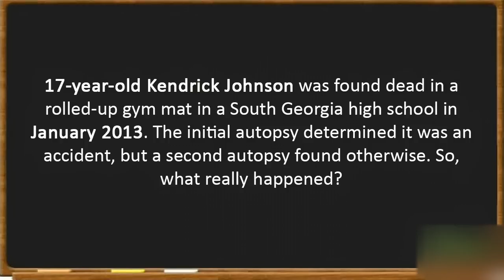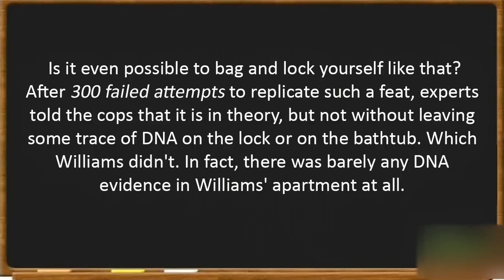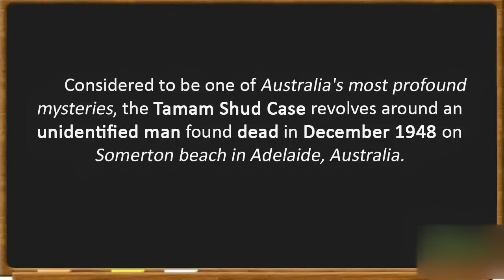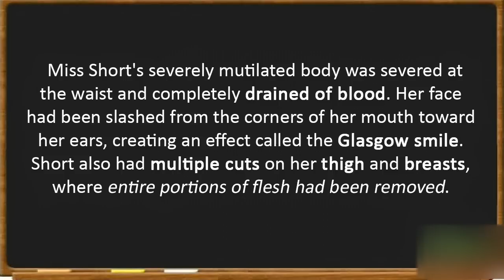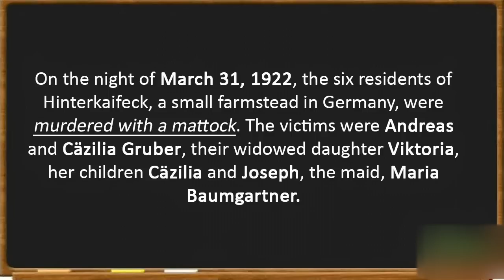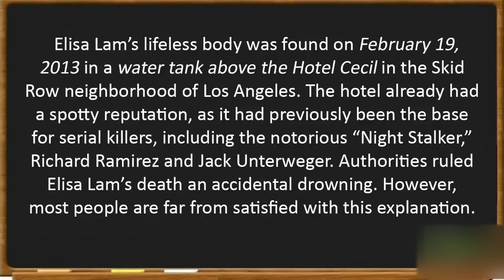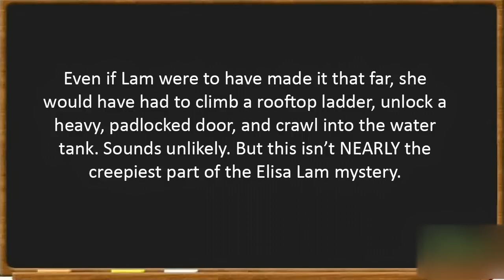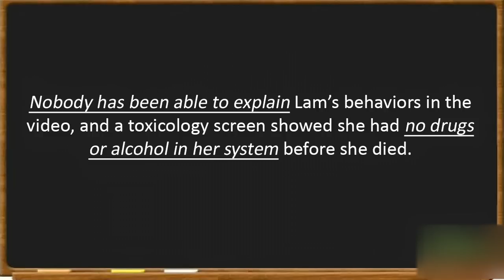10 Extremely Creepy, Most Mysterious Death Ever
In this day and age, committing the perfect crime is becoming increasingly difficult. With the advent of advanced forensic sciences, and with news being constantly disseminated via television and the Internet, very few crimes produce more questions than answers. This is why we are still mystified and intrigued by crimes that seem unsolvable, even in the age of surveillance cameras and DNA databases. However, these cases persist, stumping investigators and the general public alike. Whether they are decades-old cold cases or new incidents defying explanation, unsolved crimes make for some of the most perplexing and intriguing mysteries. The following cases have either remained totally unsolved or have been “solved” with some suspect explanations that continue to inspire debate to this day. Can you be the one to find a suitable resolution to any of these chilling incidents?

List:

10. The Mysterious Death of Kendrick Johnson
09. Spy in the bag: The Mysterious Death of Gareth Williams - The extraordinary life and death of the spy found in a padlocked sports bag
08. The Lead Masks Case
07. America's Unknown Child (the Boy in the Box mystery)
06. Taman Shud Case: The Somerton Man  - One of Australia's most baffling cold cases
05. The Black Dahlia / The 1947 Murder of Elizabeth Short - The Hollywood’s Most Famous Unsolved Murder
04. The Mystery Of The Atlas Vampire Murder -  A Gruesome Crime That Remains Unsolved
03. The Chilling Story of the Hinterkaifeck Murders - Germany's Most Famous Unsolved Crime
02. The Dyatlov Pass Indecent: The Unsolved Mystery Of Nine Dead Russian Hikers
01. The Mysterious Case of Elisa Lam